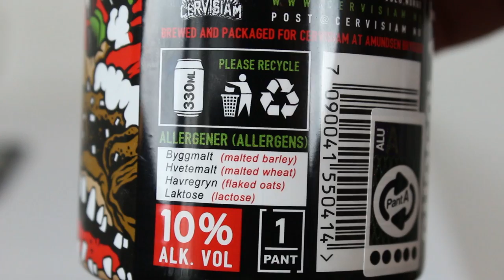Cervisiam Chocolate Salty Christmas Balls | TMOH - Beer Review #2380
Information About This Beer:

Brewery: Cervisiam
Beer: Cervisiam Krampus 2017
Style: Imperial Sout
Location: Brewed by Cervisiam in Oslo, Norway.
ABV: 10%
Rating: 97/100